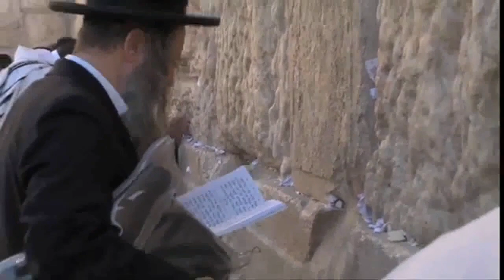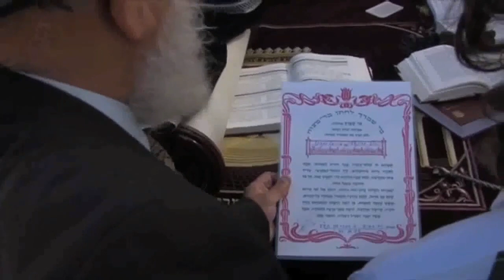Documentary of Jerusalem with it's people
This documentary of Jerusalem videos with wonderful it's people.